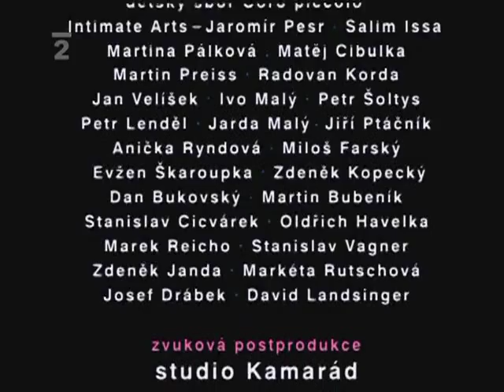Dokoláč 3 - Hrdina